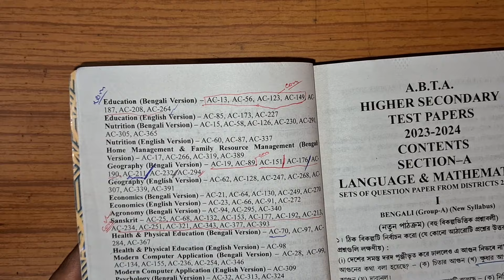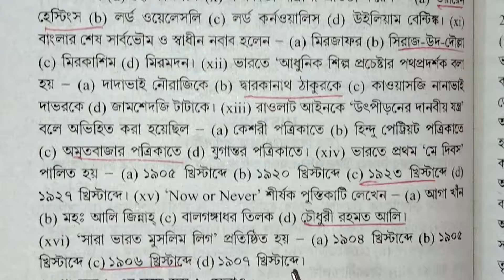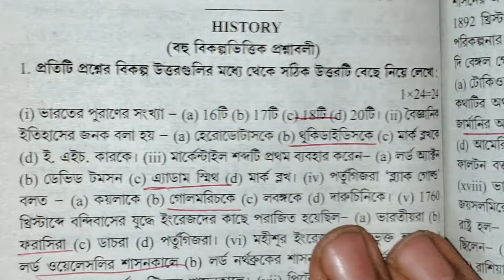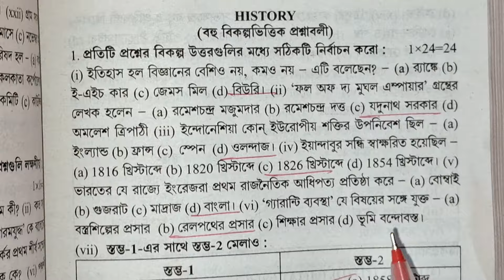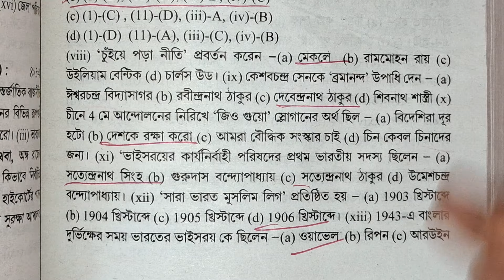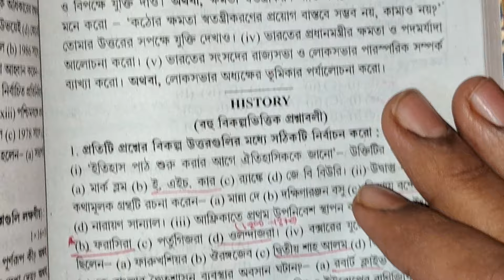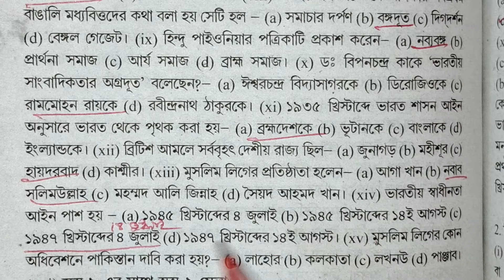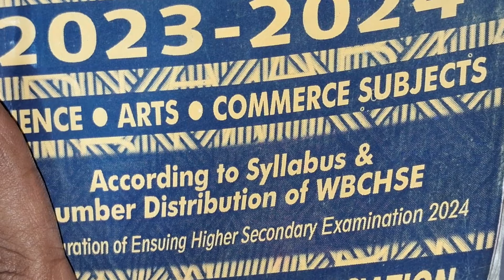hs 2024 history abta page solve AC-182,AC-203,AC-242,AC-278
all abta test paper solve link